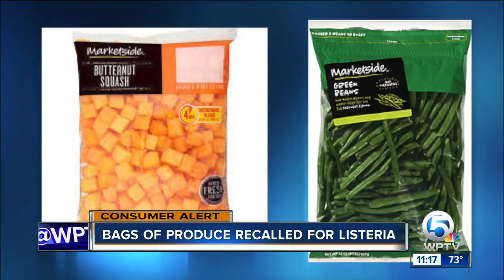Listeria prompts recall for green beans, butternut squash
A Florida company has issued a voluntary recall of Marketside brand green beans and butternut squash because of a possible Listeria contamination.